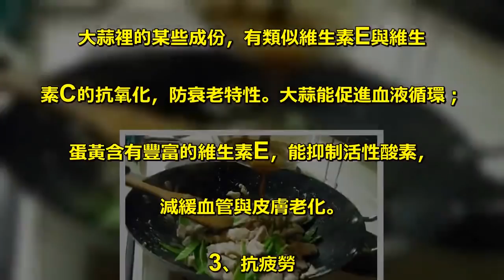「炒菜」時多加一物，「抗癌」效果翻幾倍！可惜很多人都不知道...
大蒜是人們日常生活中熟知的抗癌之王，. 大蒜的功效不僅在抗癌方面有突出的表現，. 在其他的方面的功效也很強大，比如抗衰老，. 等等。那麼大家知道大蒜的功效嗎？. 吃大蒜有什麼好處呢？下面就為大家介. 紹一下大蒜的功效與作用。. 大蒜作為榜首的抗癌食物，它的功效有很多，. 大家一起來看看有什麼功效吧。. 恢復疲勞、補充精力. 或切或做蒜泥，蒜氨酸都會轉化成硫磺化. 合物的大蒜素，促進維生素B1的吸收，. 有恢復體力的效果。. 抗氧化、預防癌症. 大蒜素等硫磺化合物有很強的抗氧化作用，. 有望抑制癌症。 多吃則有反效果大蒜不易消化，. 生吃時注意不要過多。國外研究發現，. 大蒜中的含硫化合物能促進腸產生一種酶或. 稱為蒜臭素的物質。通過增強機體免疫能. 力阻斷脂質過氧化形成及抗突變等多條途徑，. 消除在腸裡的物質引發腸道腫瘤的危險。. 但是，尚無法定論究竟需要產生多少這. 樣的酶才能有效地發揮大蒜的抗腫瘤作用。. 此外，大蒜中的微量元素硒也有一定抗腫瘤功效。 . 1、抗癌. 國外研究發現，大蒜中的含硫化合物能促. 進腸產生一種酶或稱為蒜臭素的物質，. 通過增強機體免疫能力，阻斷脂質過氧化. 形成及抗突變等多條途徑，. 消除在腸裡的物質引發腸道腫瘤的危險。. 但是，目前尚無法定論究竟需要產生多少. 這樣的酶才能有效地發揮大蒜的抗腫瘤作用。. 2、抗衰老. 大蒜裡的某些成份，有類似維生素E與維生. 素C的抗氧化，防衰老特性。大蒜能促進血液循環；. 蛋黃含有豐富的維生素E，能抑制活性酸素，. 減緩血管與皮膚老化。. 3、抗疲勞. 有人研究發現豬肉富含維生素B1的食物之一，. 而維生素B1與大蒜所含有的大蒜素結合在一起，. 能很好的發揮消除疲勞、恢復體力的作用。 . 兩者搭配優勢互補，既能發揮好的抗衰老. 作用(血管與皮膚)，又能對恐寒症的. 治療或美容產生很多的好處。 .